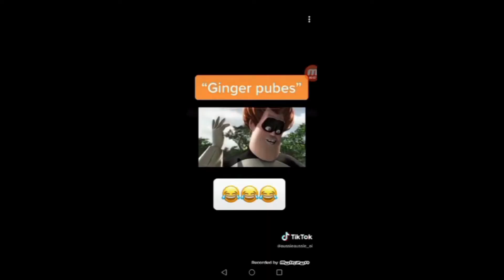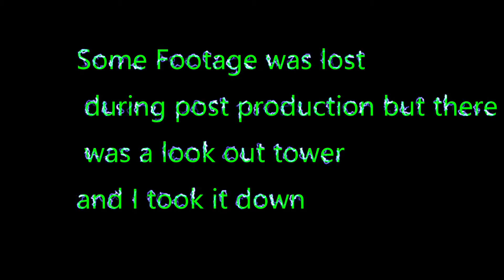Minecraft, Race To The End Part 3: BOOTED OUT OF THE VILLAGE!!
In this episode of Race To The End, Tommy is kicked out of the village by the others because of a small prank war that escalated too far. He moves out of the village with only his tools and very little materials. Tommy goes on through the land, coming across many things. A pack of wolves that he tames, a mineshaft he explores, a sand temple that had been taken over with a family of zombies and a look out tower he takes down. meanwhile the boys have fun, playing tag and messing about.